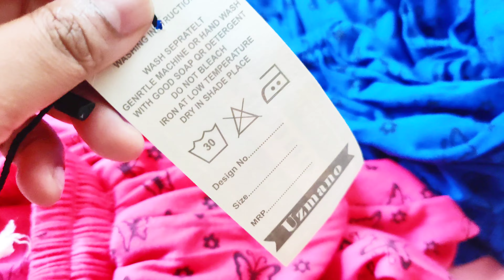Amazon Affordable Shopping Uzmano Harem,Afgani Pant Combo Review,TryOn Under 500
Uzmano Women's Regular Fit Harem Pant Combo Pink_Blue (Pack Of 2)